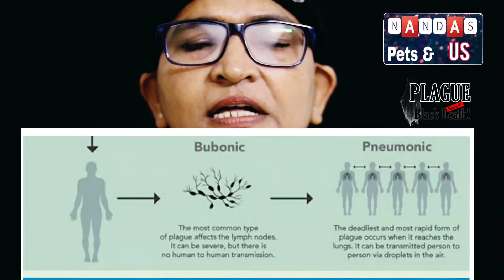The Black Death Returns | Beware Of Pandemics | Health&Wellness | Nandas Pets&Us | Vanaja Subash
Plague is an infectious disease caused by the bacteria Yersinia pestis, usually found in small mammals and their fleas.
The disease is transmitted between animals via their fleas and, as it is a zoonotic bacteria, it can also transmit from animals to humans.

Humans can be contaminated by the bite of infected fleas, through direct contact with infected materials, or by inhalation.
Plague can be a very severe disease in people, particularly in its septicaemic and pneumonic forms, with a case-fatality ratio of 30% - 100% if left untreated.

Although plague has been responsible for widespread pandemics throughout history, including the so-called Black Death that caused over 50 million deaths in Europe during the fourteenth century, today it can be easily treated with antibiotics and the use of standard preventative measures.

And leave a comment on the comment box after viewing the video.

Healthy Life!!
Happiness Always!

With Healthy Regards,
     Vanaja Subash
| Certified Health Worker |
NANDAS Pets&Us
| The Animal-Human Bond | Health and Wellness | Motivation |